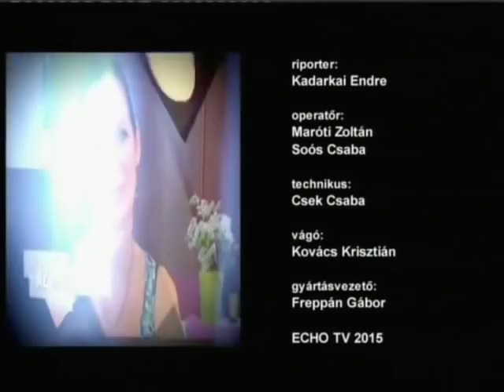Malek Andrea ArcKép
Az ArcKép egy portréműsor. Kadarkai Endre beszélgetőpartnerei izgalmas, eredeti, valóságos személyiségek, nem divatos percemberek, csereszabatos sztárok. Ők tálentumukkal, állhatatosságukkal, intellektusukkal vívták ki nem csak a műsor készítőinek csodálatát. A sorozat az ECHO TV-ben látható.
Szerkesztő-műsorvezető: Kadarkai Endre, operatőr: Soós Csaba, Maróti Zoltán, vágó: Gelencsér Ákos, gyártásvezető: Freppán Gábor

Malek Andrea (Budapest, 1968. március 13. –) többszörös Artisjus-díjas és EMeRTon-díjas magyar színésznő, énekesnő. Édesapja Malek Miklós Erkel Ferenc-díjas zeneszerző, karmester, édesanyja Toldy Mária énekesnő, énektanár, testvére, ifj. Malek Miklós, aki az Amerikai Egyesült Államokban él, szintén zeneszerző. Férje Walter Lochmann osztrák karmester-zeneszerző. Három gyermek édesanyja. Jelenleg Bécs mellett élnek. 2012-ben a The Voice – Magyarország hangja egyik mestere lett.

Már kisgyermekként magába szívta az otthoni légkörrel a zene szeretetét, ezért nem volt meglepő, amikor az énekesi pályát választotta. Általános iskolai tanulmányait a Pestújhelyi úti Zenei általános Iskolában kezdte, Homor Istvánné zongora tanárnőnél. 1982 és 1986 között a Bartók Béla Zeneművészeti Szakközépiskola klasszikus zongora szakán tanult Professzor Krause Annamáriánál. Első színházi szerepe a „Mennyből a telefon” című darabban volt a Fővárosi Operettszínházban Tímár Béla rendezésében, itt Clementinát alakította. 1989-ben végzett a Színház- és Filmművészeti Főiskolán Versényi Ida és Kazán István osztályában. Ezután következett az „Evita” Eva Duarte szerepe, amit 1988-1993-ig folyamatosan játszott a Rockszínházban. 1988-ban Dorica szerepét formálta meg, a „Bestia” Ősbemutatóján Sík Ferenc rendezésében, majd 1989-ben az „Elveszett paradicsom” című darabban játszott a Nemzeti Színházban. A televíziónézők számára akkor vált ismertté, amikor Eszter mentőgyakornokot alakította a Szomszédok című teleregényben 1989-ben. Saját elmondása szerint azért lett igazán sikeres a szerepben, mert egy hasonló karaktert kellett játszania, mint amilyen ő volt akkoriban. 1990-ben a „Nyomorultak” Fantine szerepe következett a Rockszínházban Szinetár Miklós rendezésében.

Főbb szerepei:
A muzsika hangja
Csókos asszony
Chicago
Dorian Gray
Elveszett paradicsom
Evita
Hello Dolly
Kabaré
Macskák

forrás: wikipedia